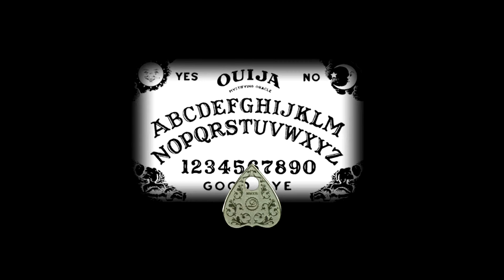Creepy Readings: The Things In The Dark Part 2